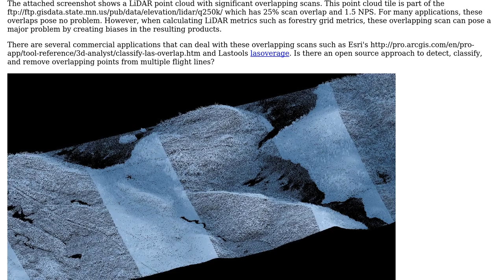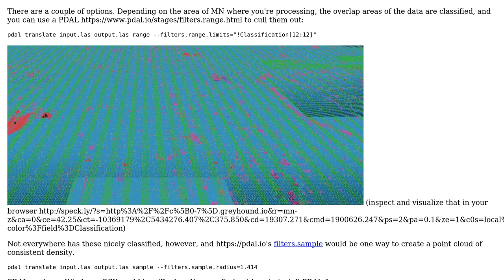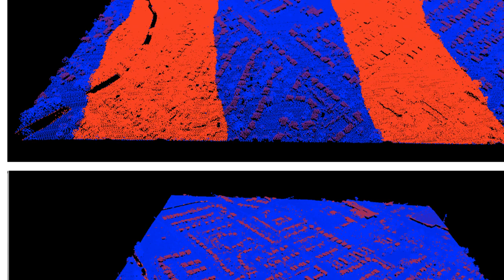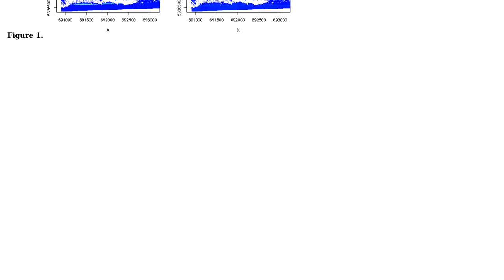GIS: Open source approach to classifying and removing LiDAR points from overlapping scans?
With thanks & praise to God, and with thanks to the many people who have made this project possible! | Content (except music & images) licensed under CC BY-SA | Music | Images & others | With thanks to user WhiteboxDev user Howard Butler user Aaron and the Stack Exchange Network Trademarks are property of their respective owners. You are responsible for your own actions.